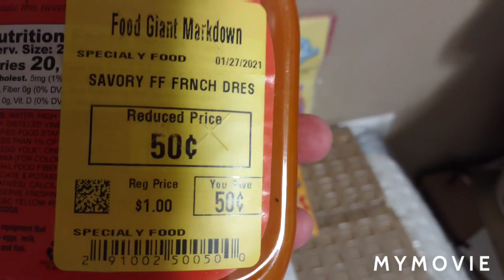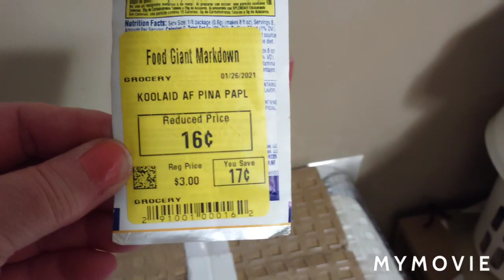Discounted Haul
Bargains in a buggy to buy! l love to shop in discounted buggys.